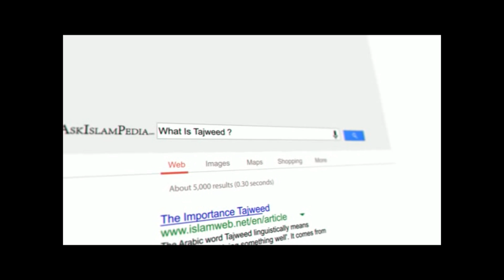Search Engine Promo 30 sec